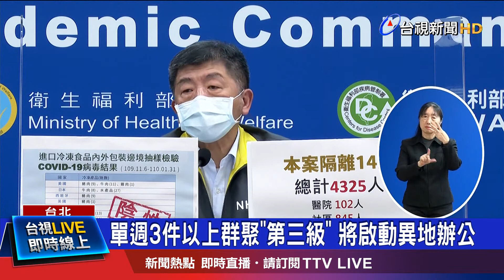疫情分四級! 若到"第二級"室內外人數將限縮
因應國內疫情日前有延燒趨勢，不少尾牙紛紛喊卡，改到年後再舉辦春酒，也讓人好奇，年後的春酒活動還能不能辦?對此，指揮官陳時中表示，疫情分級有四個階段，目前台灣還在第一級，除非進到第二級，也就是有不明感染源的本土案例時，無論室內或室外的大型活動，才會做人數限縮，因此，大規模的春酒，目前並沒有禁止，但建議縮小規模舉辦，另外，企業行號年後需不需要啟動異地上班，指揮中心也表示，國內疫情要升到第三級，也就是單週出現3件以上的社區群聚事件時，企業才需要異地辦公!